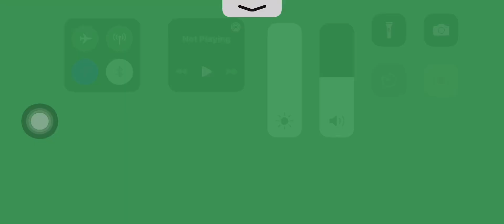My first time playing Underground War 2! (Please Read Desc!)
Hey my lovely Cookies! I’m changing things up a bit. Now, I make vids at: Tuesday and Friday. Hope you enjoyed/enjoy the video! I’ll continue making content like this. BYE! BLOW THE DESC UP!!! AHHH! 🤯